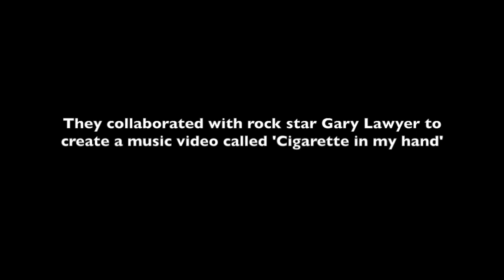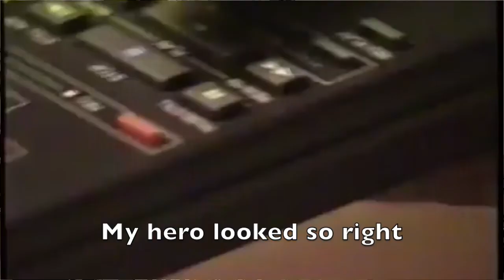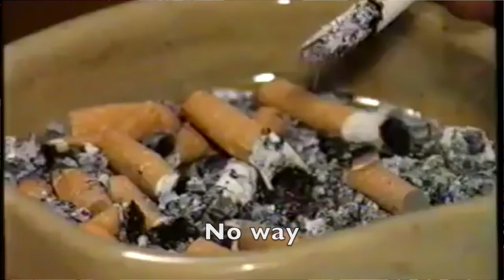Cigarette in my hand. Gary Lawyer cover by Utkarsh Mohan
The original song and video changed my life. This is my cover of the Gary Lawyer classic. The original video is here

Utkarsh Mohan is the author of 'The God of Sex & Gold and Rock'n'Roll', a tale set in modern India about the clash of artistic dreams and middle-class reality.

Cigarette in my hand cover.
All vocals, guitars and bass by Utkarsh Mohan
Drums programming by Utkarsh Mohan

Equipment used:
Guitar: PRS 513 , Line 6 Helix, Strymon Timeline, Strymon BigSky, Strymon Mobius
Bass: Epiphone Thunderbird into Line 6 Helix